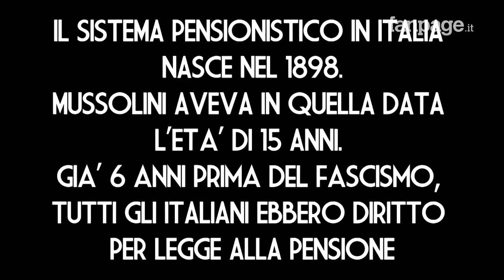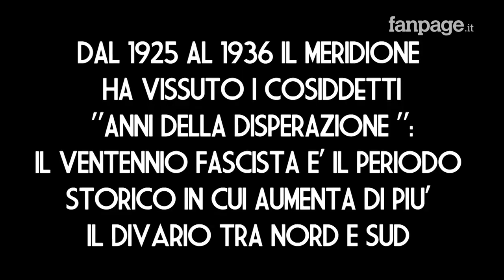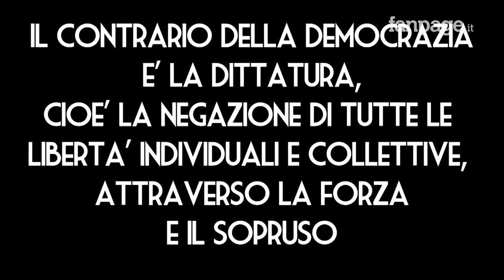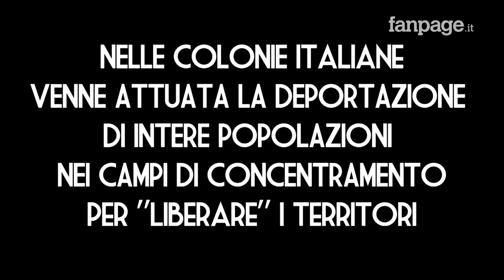"Il fascismo ha fatto anche cose buone" - Le peggiori bufale del ventennio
Quando c’era lui…” quante volte abbiamo sentito pronunciare questa frase, senza un vero e proprio fondo di verità storica? In un periodo di incertezza politica, per il 25 aprile abbiamo elencato e smascherato le più grandi bufale del ventennio fascista, dalle pensioni alla costruzione delle strade e via dicendo. Le risposte di molti cittadini vi spiazzeranno. Un video che fa riflettere sulla veridicità degli avvenimenti storici e che ci aiuta a distinguere con consapevolezza bufale e verità. Celebriamo così il 25 Aprile, la Festa della Liberazione dal fascismo, uno dei periodi storici più brutali della nostra Nazione.
Una produzione Fanpage.it
video di Luca Iavarone
riprese Raffaello Durso
autori: Luca Iavarone, Luna Esposito, Dario Volpe
sottotitoli: Danilo Zanghi